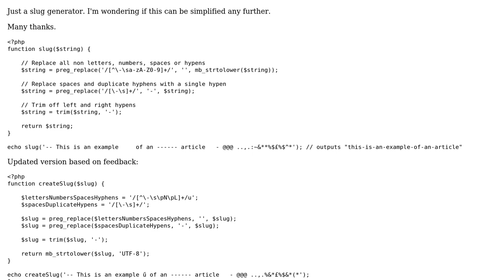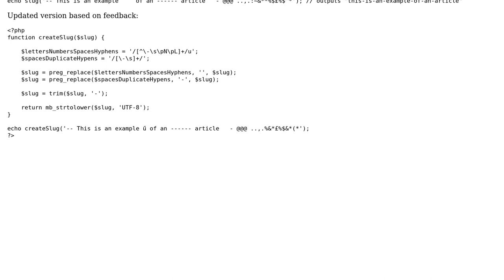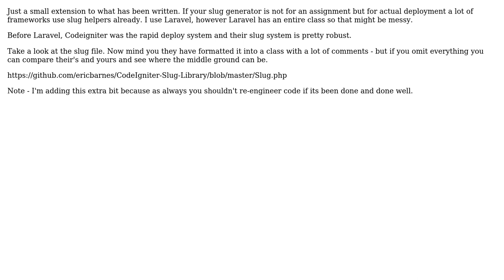Code Review: Slug URL Generator (2 Solutions!!)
Code Review: Slug URL Generator

With thanks & praise to God, and with thanks to the many people who have made this project possible! | Content (except music & images) licensed under CC BY-SA | Music | Images & others | With thanks to user palacsint user azngunit81 user Alex Garrett and the Stack Exchange Network Trademarks are property of their respective owners. You are responsible for your own actions.